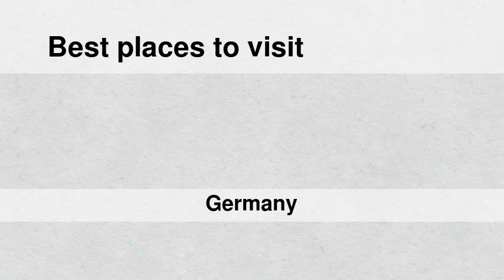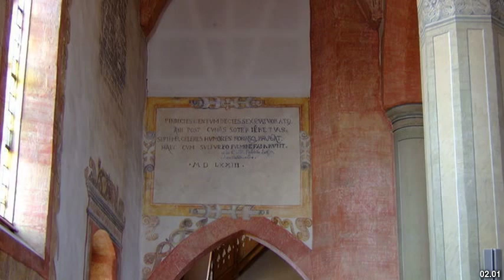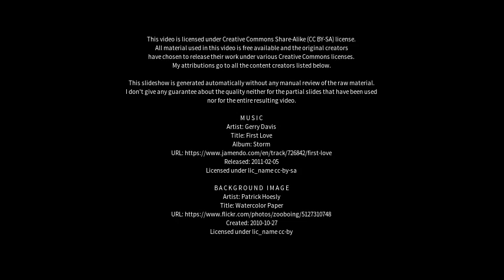Best places to visit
Best places to visit - Lauffen am Neckar (Germany) Best places to visit - Slideshows from all over the world - City trips, nature pictures, etc.